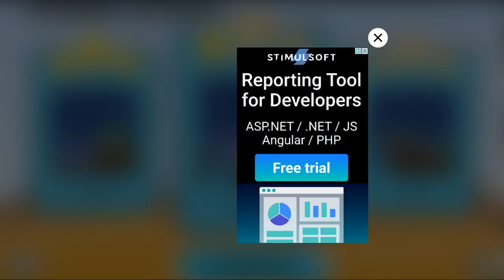Path for Huggy Waggie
Un juego muy parecido a Draw play